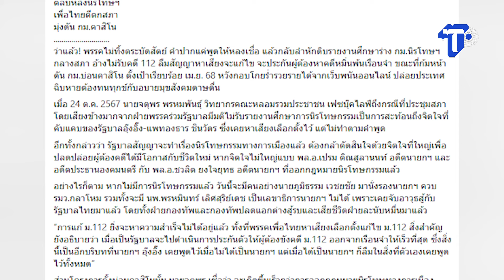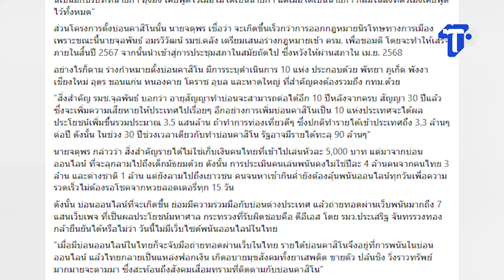'จตุพร' ซัด เพื่อไทยตีตก นิรโทษฯ ซ่อมปมดัน กม.กาสิโน